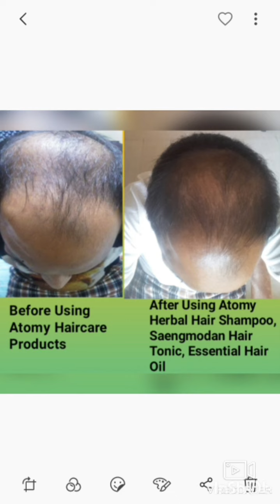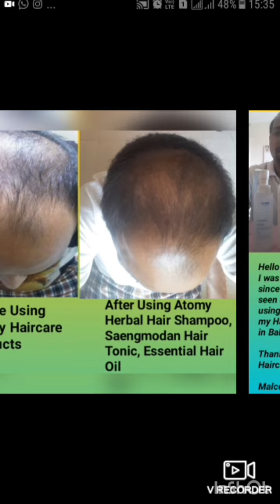ATOMY HAIRCARE- How I got a good Hair Growth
** ATOMY HERBAL HAIR SHAMPOO
• Hair Cleanliness/Waste Removal/Hair Texture Adjustment/Maintenance of Hair Health.

• Natural Ingredients of Avocado, Aloe Vera & Other Natural Herbs can help
Naturally Conditions & Strengthen the hair.
Gives New Energy to Hair Follicles. Increase Hair Growth.

** ATOMY SAENGMODAN HAIR TONIC
Hairloss Prevention & Increase Thickness of Hair.
Natural Herbs of Asparagus Lucidus, Angelica Dahurica, Chrysanthemum Sibricum, Eclipta Prostrata, Swertia Japonica Extract can help
 Increase Blood Circulation in Scalp.
Stimulate Oxygen Flow in Scalp.
Good for Hair Growth.
Tackle Hairfall problems.
Open Closed pores, Nourish the pores.

** ATOMY ESSENTIAL HAIR OIL
A lightweight Hair Oil that is infused with Essential Oils to provide Nourishing Moisture for Dry & Brittle Hair.

6 Types of Essential Oil.
1). Argania Spinosa Kernel Oil
2).  Jojoba Seed Oil
3). Avocado Oil
4). Camellia Kissi Seed Oil
5). Macadamia Ternifolia Seed Oil
6). Meadow Foam Seed Oil

Conditioning Treatment after Colouring Hair.

Protection & Gloss Treatment for Hair.

**  Atomy Saengmodan Hair Tonic, How to use, it's ingredients details.

For more details on Product.